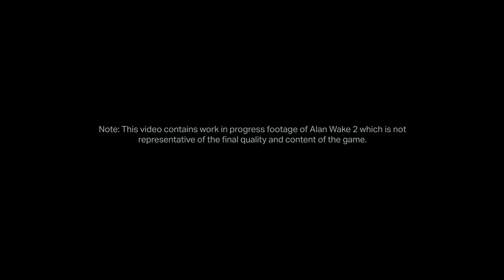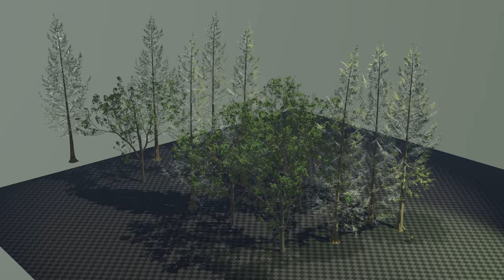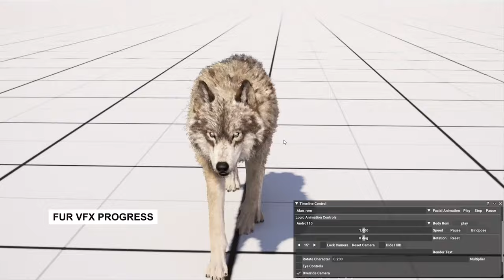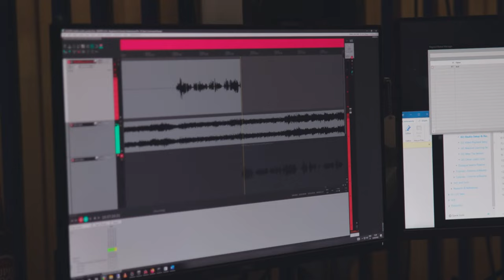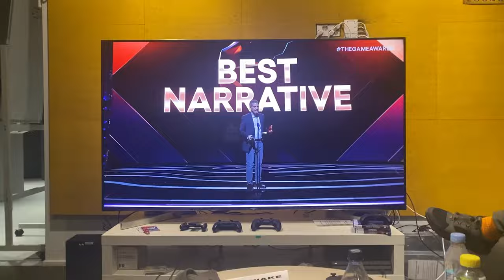Alan Wake 2 - Official Behind the Scenes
Get a behind-the-scenes look at the development of Alan Wake 2 in this video for the survival horror game. Alan Wake 2 is available now on PS5 (PlayStation 5), Xbox Series X/S, and PC.